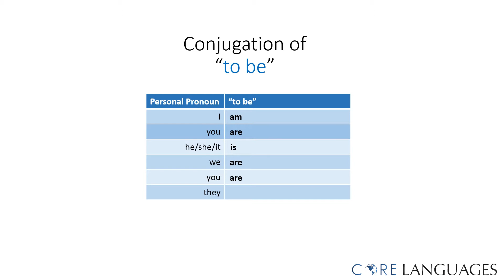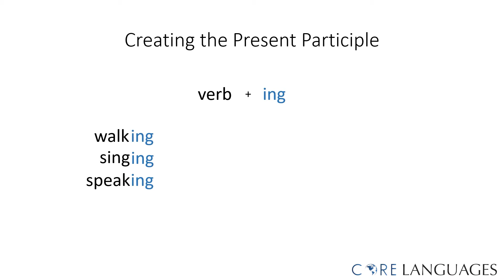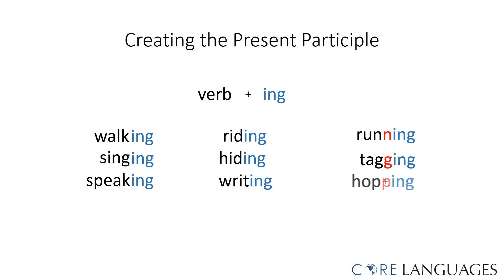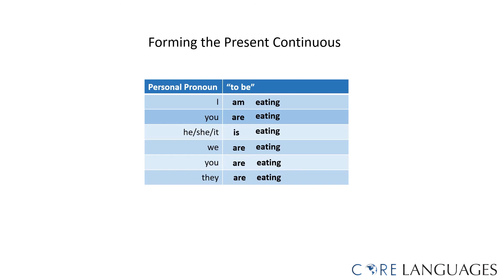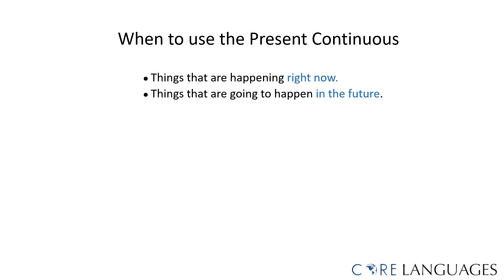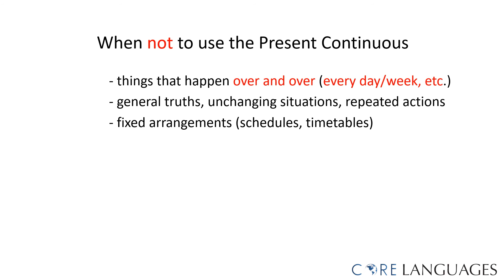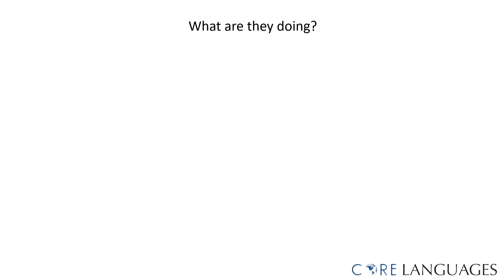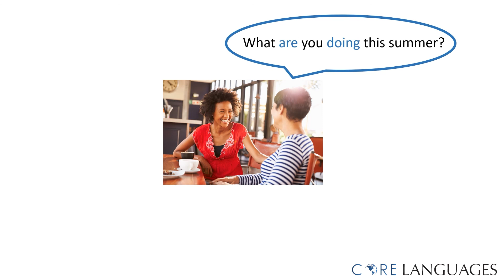English - Present Continuous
The present continuous (also called present progressive) is a verb tense which is used to show that an ongoing action is happening now, either at the moment of speech or now in a larger sense.

Use the present continuous with normal verbs to express the idea that something is happening now, at this very moment.
I am studying English right now.

In English, "now" can mean: this second, today, this month, this year, this century, and so on. Sometimes, we use the present continuous to say that we are in the process of doing a longer action which is in progress.
I am learning English. (in general)

Sometimes, speakers use the present continuous to indicate that something will or will not happen in the near future.
I am meeting my friends tonight.

Are you looking to learn more about this topic?